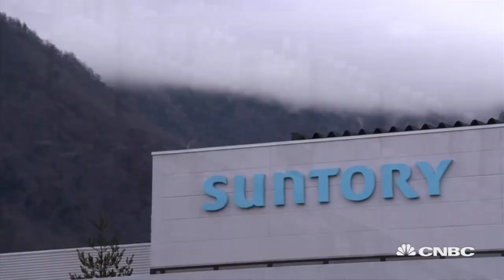'We respect nature,' says Suntory's Takeshi Niinami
Takeshi Niinami discusses Suntory's sustainability vision, including a plan to switch to recycled or bio-based plastic bottles completely by 2030, with CNBC's Christine Tan.